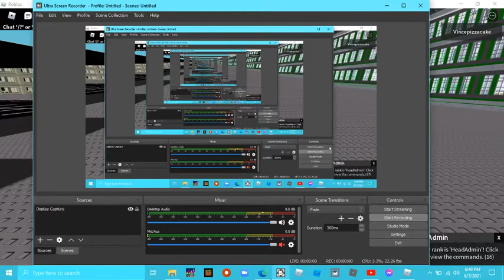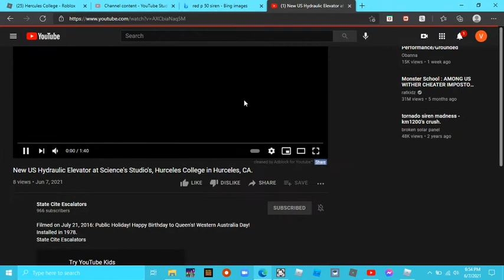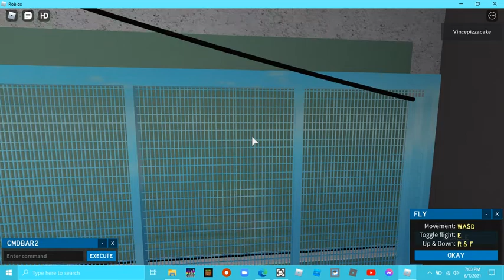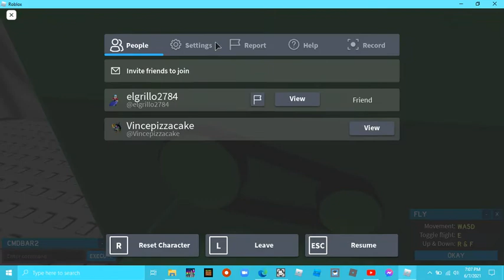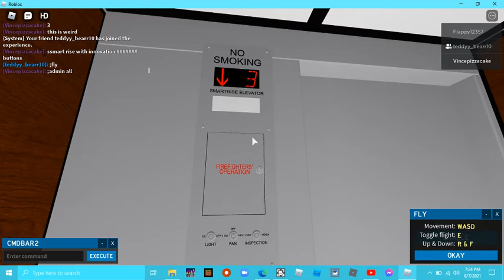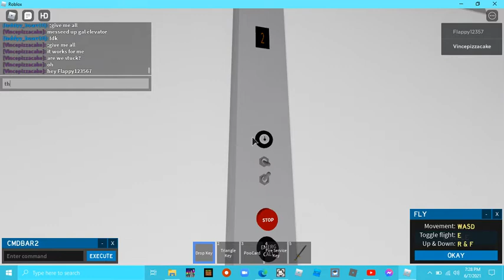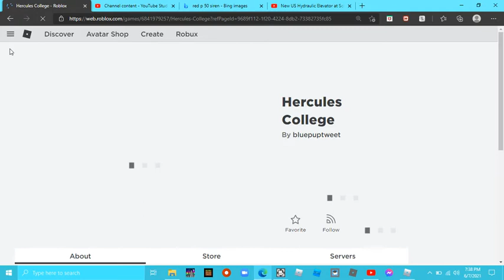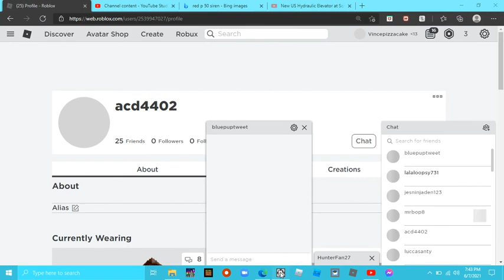long video of elevators for 22 susbcriber special